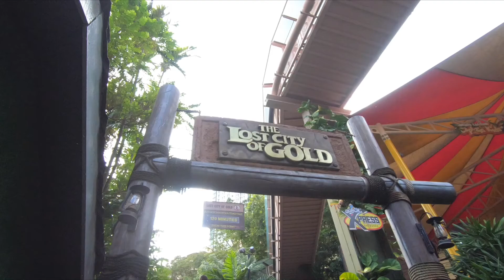Full Roller Coaster Ride At Sunway Pyramid -Lost City Of Gold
Check out this video for the full ride of Sunway Lagoon  Roller Coaster.